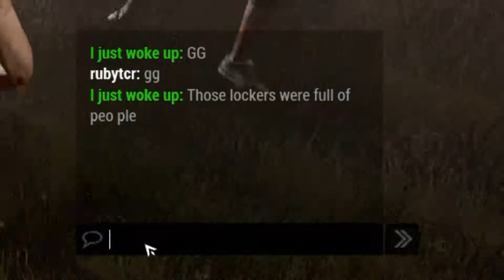Dead By Daylight: Closet Trolling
When your teammates won't help.